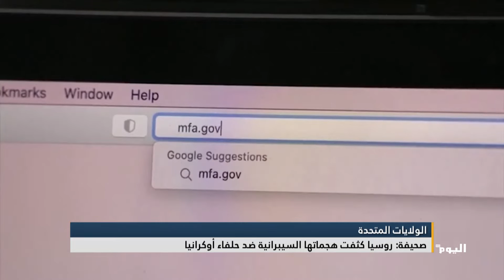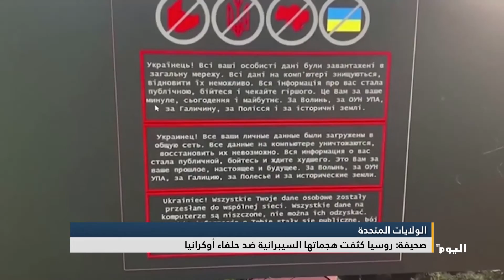صحيفة: روسيا كثفت هجماتها السيبرانية ضد حلفاء أوكرانيا